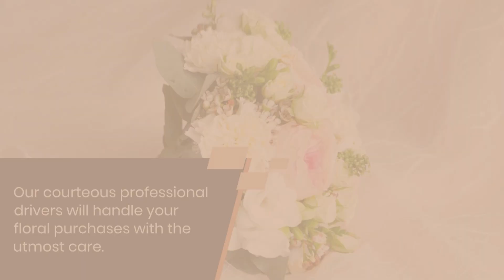Florist Zumbrota MN - Renning's Florist & Flower Delivery Elton Hills NW Rochester MN 55901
Florist In Zumbrota MN
Renning's Florist & Flower Delivery
331 Elton Hills Dr NW
Rochester
Minnesota
55901

Let Renning's Florist & Flower Delivery help you create the best flower bouquets for your needs! We offer a large variety of top-graded flowers. From white orchids to pink hydrangeas to red roses, our flowers are the freshest, most vibrant ones around town. Each gorgeous bloom undergoes delicate handling and quality control to ensure your bouquet lasts seven days!

We give you a wide range of beautiful arrangements to suit your style! Whether you like traditional bouquets, contemporary designs, or stylish silk flower arrangements, we've got you covered! We also have a wide variety of lush green plants, elegant dish gardens, and lovely gourmet baskets.

Flower Shop Zumbrota MN
Flower Shop in Zumbrota MN
Florist Zumbrota MN
Flower Delivery Zumbrota MN